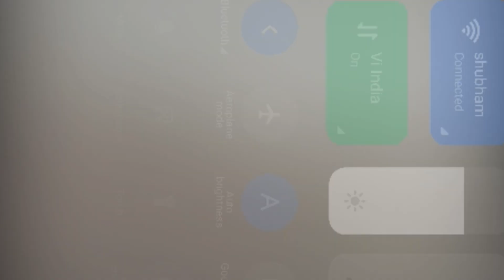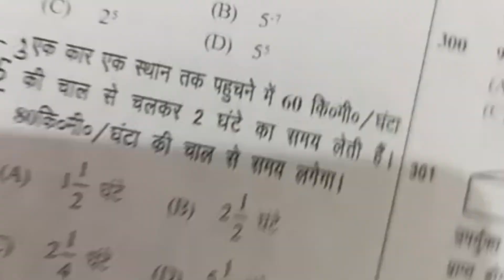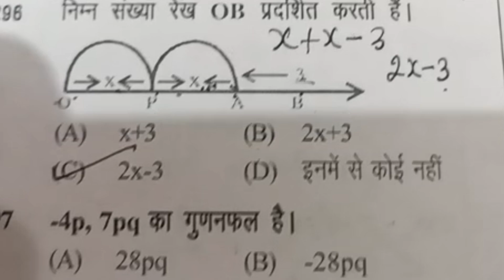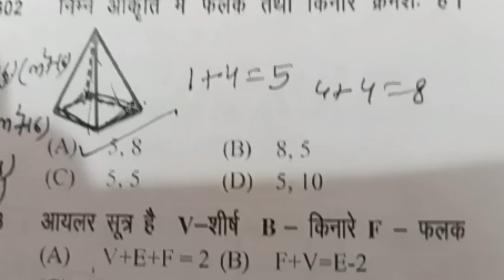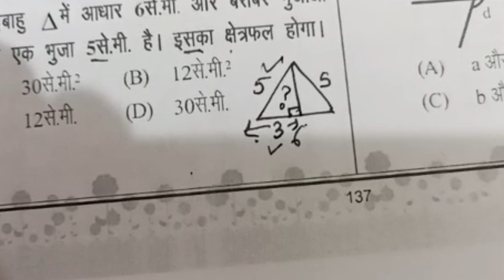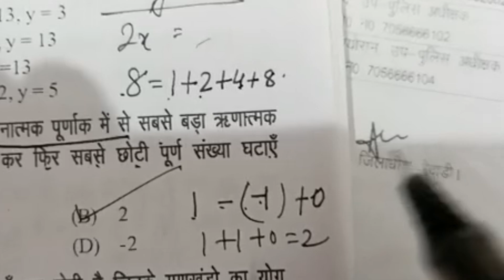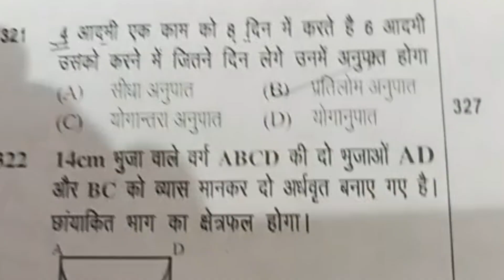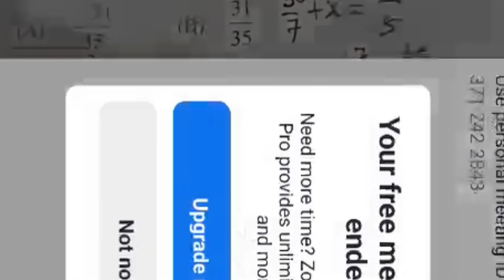NMMS MATHS SCERT Suggested Ques.online classes 13 Oct 24//Sombir Beniwal SMAD GSSS Surehti Jhajjar